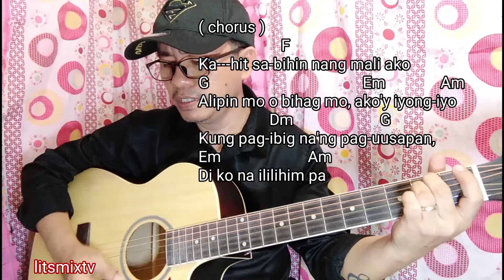Ronnie Liang / GUSTO KITA / Guitar Tutorial with Chords and Lyrics